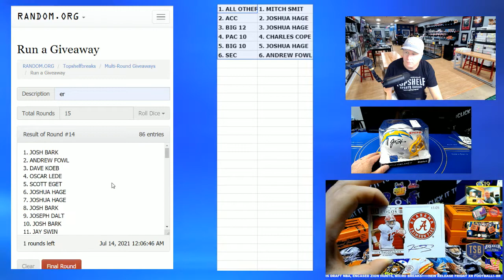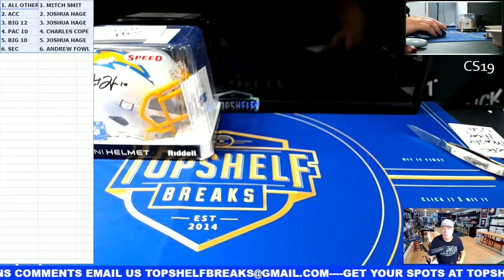7-13 JUSTIN HERBERT AUTO MINI HELMET WINNER, WAS IT YOU